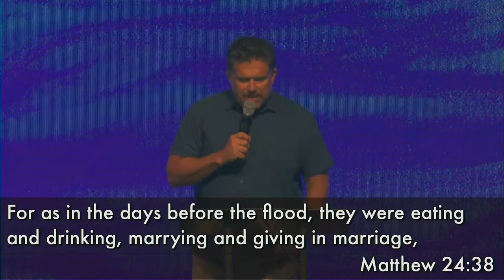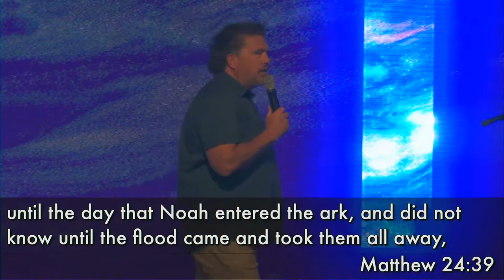The End Is Near | Pastor Phillip Maxwell | New Life Church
Be sure to check out Pastor Bryan Matthews’ book:

HAVING DONE ALL, STAND

If you would like to learn more about the Holy Spirit, be sure to check out Pastor Rhonda Matthews’ book:

THE PERSON OF THE HOLY SPIRIT

Download the ShelbyNext Giving app for easy giving.